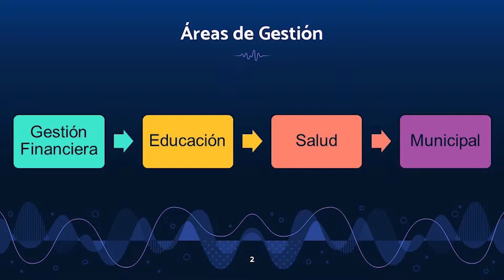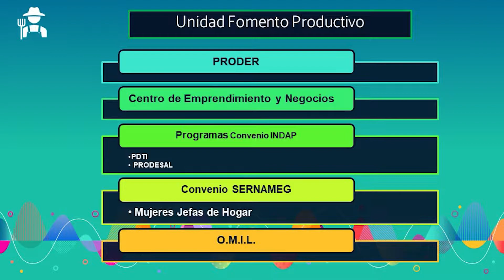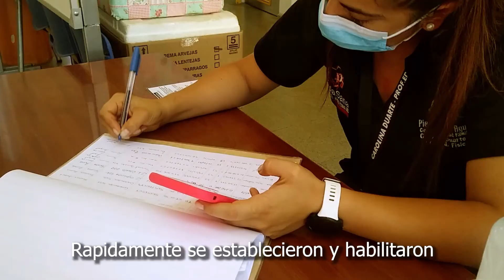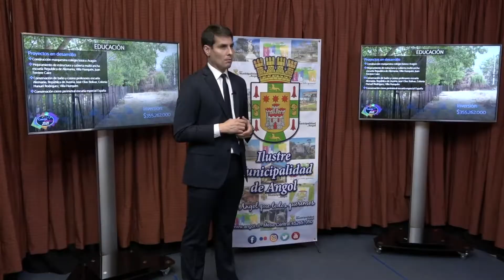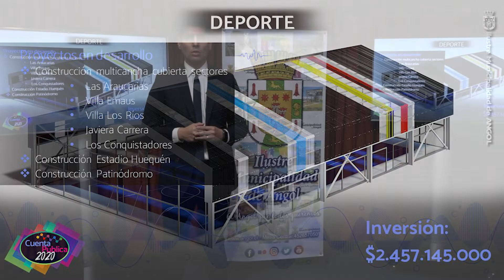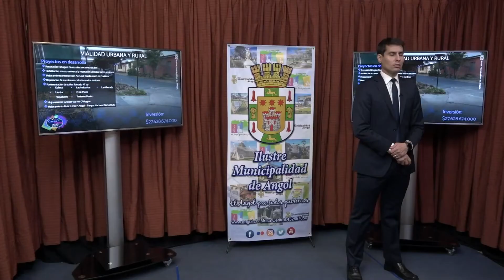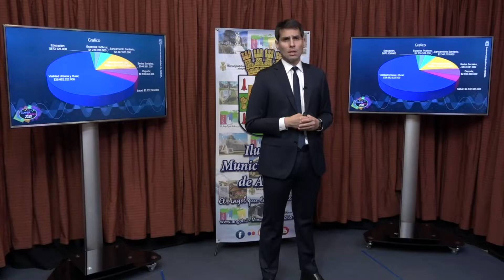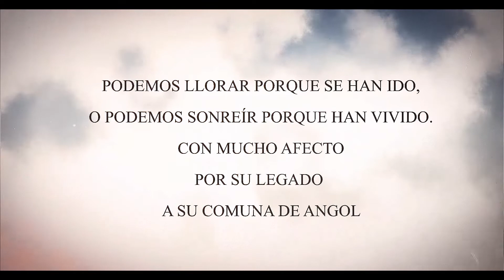Cuenta Pública Gestión 2020